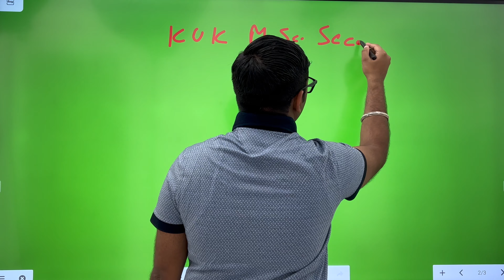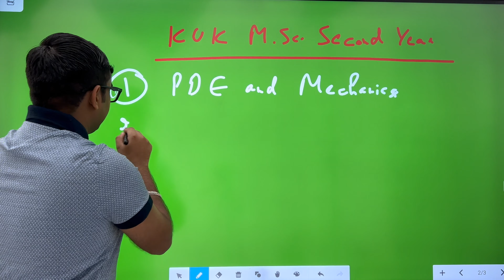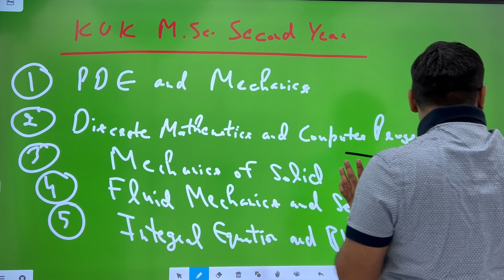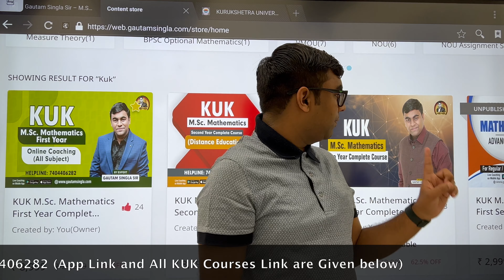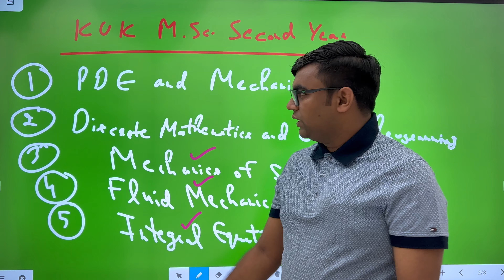🔥🔥KUK M.Sc. Mathematics First Year Differential Equations Paper-2023 Analysis and Second Year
(India's First Learning App for KUK M.Sc. Mathematics Online Coaching+ Recorded Lectures + Complete Study Notes +KUK Last Year Question Paper Solution + Guidance)
How to Prepare for KUK M.Sc. MATH
घर बैठकर KUK M.Sc. MATH की तैयारी कैसे करें I
msc_coaching KUK M.Sc. Mathematics First Year Differential Equations Paper-2023 Analysis